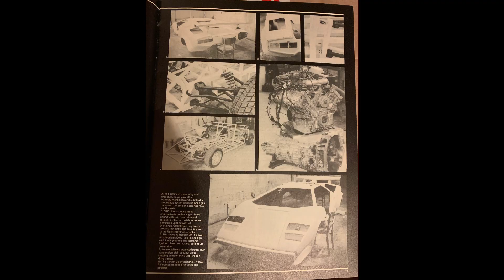The final episode of the first ever copied Lamborghini countach from 1985